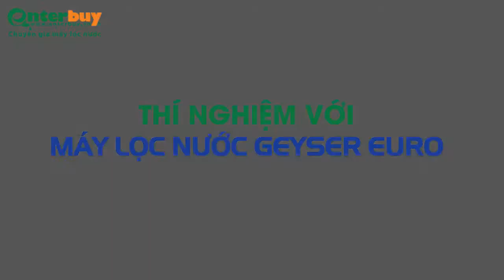Video thí nghiệm trên máy lọc nước tại vòi Geyser Euro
Máy lọc nước tại vòi Geyser Euro là một sản phẩm của tập đoàn Geyser LB Nga. Công nghệ lọc Aragon 4 in 1 bao gồm quá trình lọc bằng khe hở, hấp phụ, trao đổi ion, diệt khuẩn.  thích hợp sử dụng gắn vòi Lavabo cho rửa mặt, đánh răng, rửa rau củ quả,.. trong gia đình
Các tính năng nổi bật:
Lọc đến dung tích 3000 lít
Khách hàng tự lắp đặt và tháo
Chi phí tiết kiệm để được sử dụng nước sạch
BẠN CÓ BIẾT BAO NHIÊU CHẤT ĐỘC HẠI ĐANG TẤN CÔNG CƠ THỂ MỖI NGÀY KHÔNG PHẢI TỪ NƯỚC ĂN UỐNG?
❌ Theo Ph.D Martin Fox (Tiến sĩ tại Hoa Kỳ), các tác nhân gây ung thư dễ dàng thẩm thấu qua da đi vào cơ thể (33%) cao hơn qua đường miệng!
❌ Clo dư + hợp chất hữu cơ trong nước = tác nhân gây ung thư THM's (qua đánh răng, rửa tay,..)
 ❌ Nước máy thông thường không thể loại bỏ hết vi khuẩn, hóa chất độc hại có trong thực phẩm, rau củ quả
 ❌ Clo và hợp chất có hại trong nước máy gây dị tật bẩm sinh, dị tật tim và hô hấp với trẻ nhỏ
Bảo vệ sức khỏe từ nước ăn uống là CHƯA ĐỦ!
Chính vì vậy, việc làm sạch nguồn nước sinh hoạt tại các đầu vòi QUAN TRỌNG KHÔNG KÉM máy lọc nước ăn uống!
⏩⏩ Có Máy lọc nước tại vòi Geyser Euro M,
Không còn lo lắng về sức khỏe và làn da bị ảnh hưởng bởi nguồn nước sinh hoạt!
💎 Nước sạch để uống!
 💎 Nước sạch rửa mặt!
 💎 Nước sạch rửa tay!
 💎 Nước sạch rửa thực phẩm!